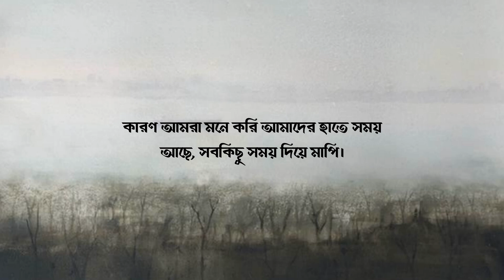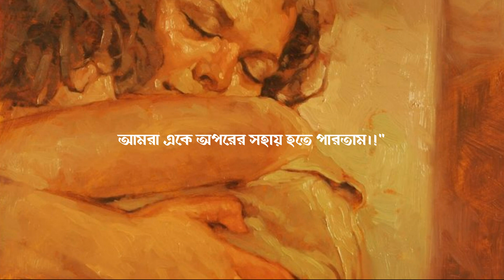মিলেনাকে লেখা কাফকার ভালোবাসার চিঠি । Kafka's Love Letter To Milena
This is the love letter of Kafka to Milena. Enjoy. 😀

Translated By : Maheen Haque
Voice Over : Nayem
Art Credit : Andrew Rupom & Collected